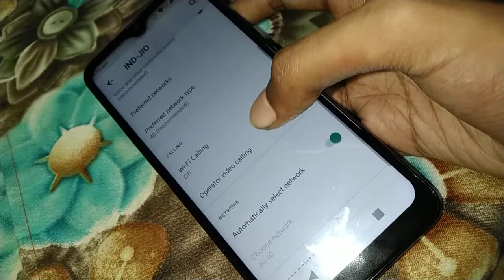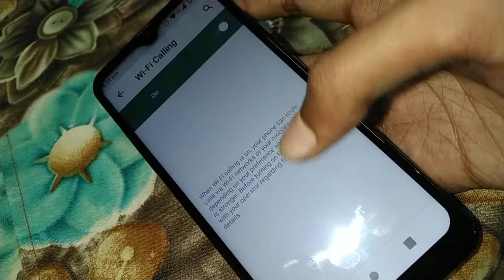How to enable Wi-Fi calling on karbonn devices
how to enable wifi calling on redmi note 7 pro
how to enable wifi calling on redmi note 9 pro
how to enable wifi calling on redmi note 5 pro
how to enable wifi calling in oneplus nord
how to enable wifi calling on redmi note 8 pro
how to enable wifi calling on redmi note 6 pro
how to enable wifi calling on poco m2 pro
how to enable wifi calling on iphone 11
how to enable wifi calling on realme 7